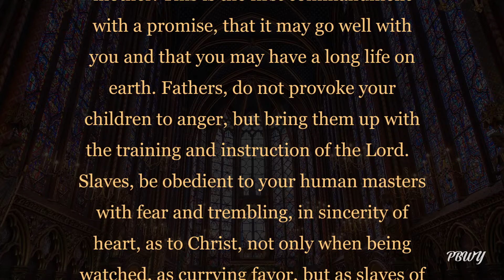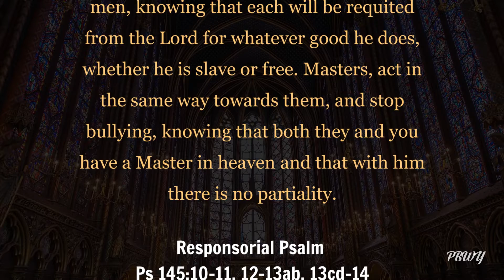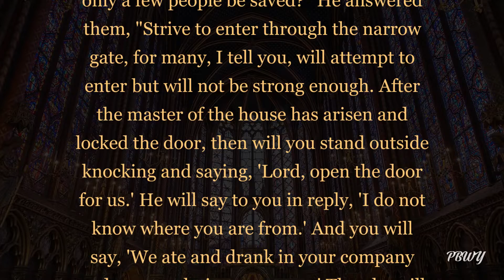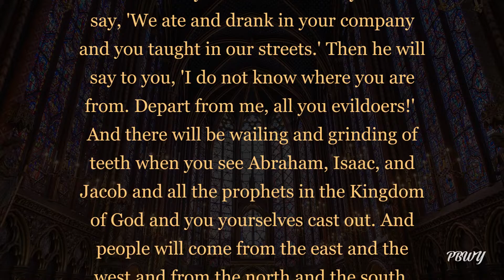Catholic Daily Mass Readings | October 26 | Wednesday of the Thirtieth Week in Ordinary Time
The Catholic Daily Mass Readings are the readings which are used at each day's celebration of the Holy Eucharist. They are also called the Liturgy of the Word.

Thank you for spreading the good news of the Lord!